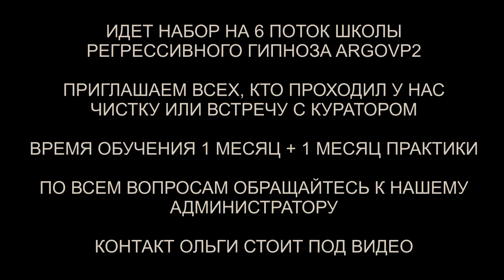Чистка биополя | Чистка квартиры | Чистка двух котиков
✅ По вопросам сеансов - администратор Ольга Чистка биополя | Чистка квартиры | Чистка двух котиков | @ARGOVP2